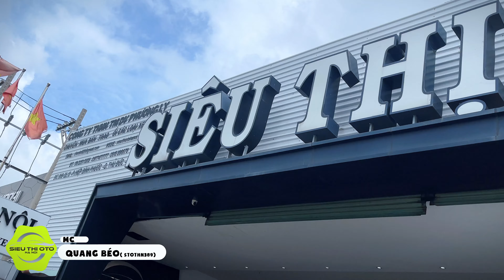Cùng VTV cập nhật giá xe mới về tại SIÊU THỊ Ô TÔ HÀ NỘI 389. Mua bán ô tô cũ 24/24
Khám phá và nghe giá (KPVNG):
Đầu tuần 17/04: Cập nhật báo giá dàn xe luớt như mới có sẵn tại Siêu Thị Ô Tô Hà Nội 389 | Ô Tô Cũ
- Web: sieuthiotohanoi.vn
- Hotline Mua-Bán hàng: 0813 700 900 (sales)
- Giờ hoạt động: 8:00 - 22:00
Cam Kết:
-Không tai nạn, đâm đụng, thủy kích, lịch sử đẹp, odo chuẩn